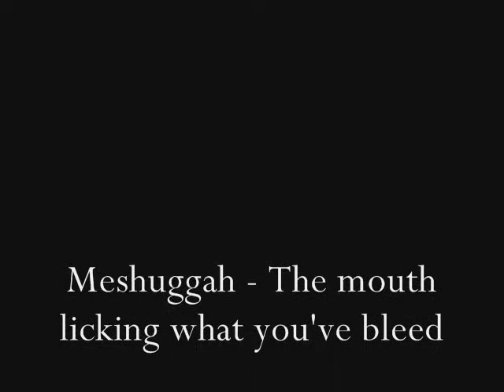Meshuggah - The Mouth Licking What You've Bled